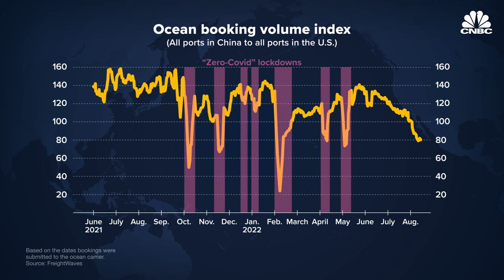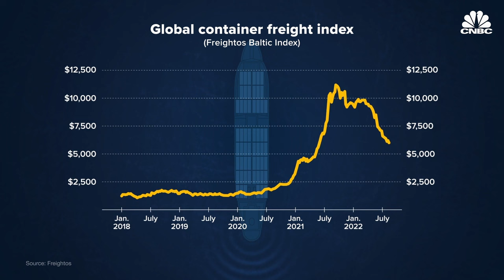How China's Covid Shutdowns Keep Hitting Global Supply Chains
At the onset of the Covid-19 pandemic, China's strict "zero-Covid" policies managed to keep Covid-19 at bay. More than two years later, the country's ongoing controls are weighing down its economy and stalling global supply chains.

The demanding quarantine and testing rules have thwarted truckers on roads as well, driving up the amount of time it takes for goods to get to Chinese ports for export. That's not to mention the poor weather, labor challenges and abnormal demand patterns that have also added to supply chain disruptions.

Watch the video above to find out how China's evolving zero-Covid strategies are slowing down global supply chains, and whether there's any relief in sight.